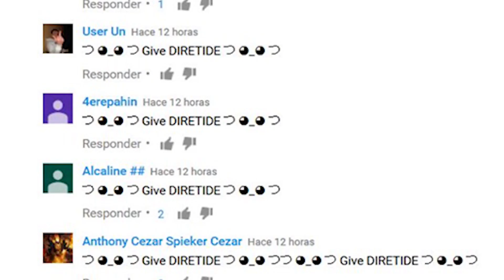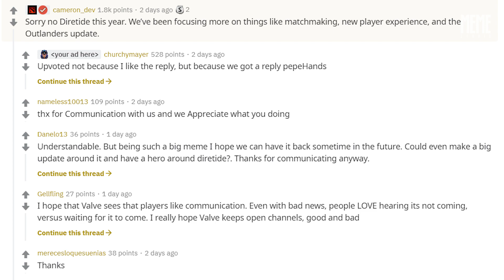TRAILER CHÍNH THỨC | TẠI SAO LẠI PHẢI CHƠI DIRETIDE?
MemeStudio kênh cast giải Dota2 và cũng mang đến cho bạn những thông tin về các TOPTEAM DOTA2 hiện nay cũng như TOP Player.